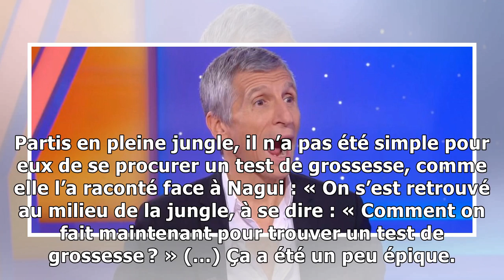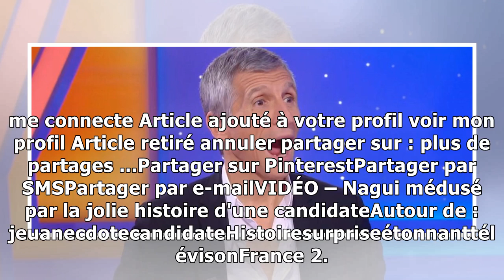VIDÉO – Nagui médusé par la jolie histoire d'une candidate8/2/2019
Ce vendredi 8 février, sur le plateau de Tout le monde veut prendre sa place, une candidate a raconté une anecdote dont elle se souviendra longtemps. Nagui quant à lui, est resté stupéfait. Nagui aime...